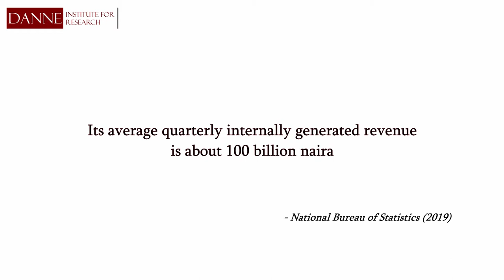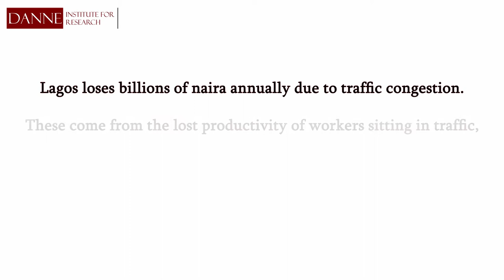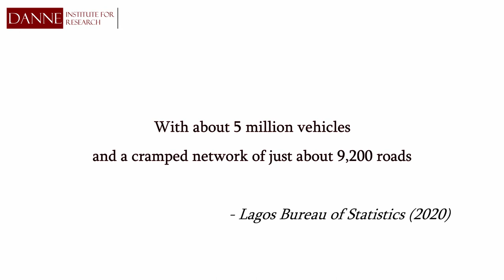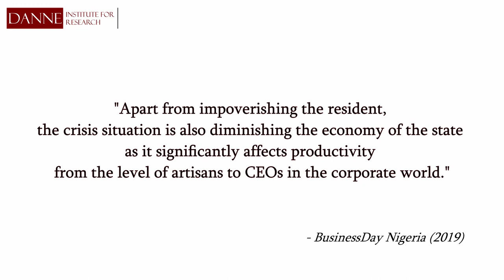DANNE INSTITUTE | traffic congestion documentary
"Everyday, more than eight million Lagosians move in five million vehicles on a tiny road network of 9,204 roads, including two toll ways & three bridges linking the mainland to the island. With its population estimated to reach 88.3 million by 2100, making it the world's most populous city, the metropolis is in urgent need of high capacity transit systems and better road facilities." - Danne Institute for Research.